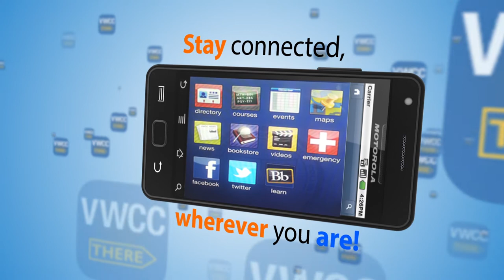VWCC Mobile App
Download the free Virginia Western Mobile app today.

Available for Apple and Android devices.